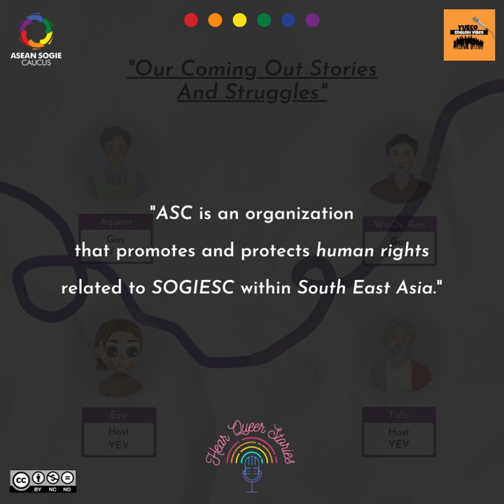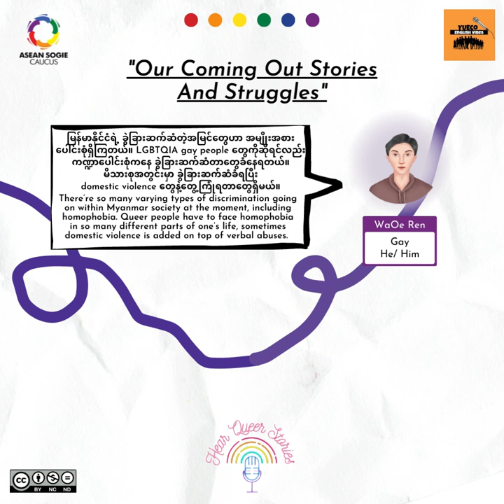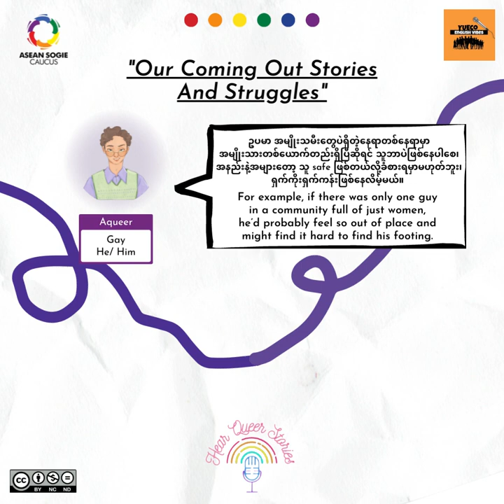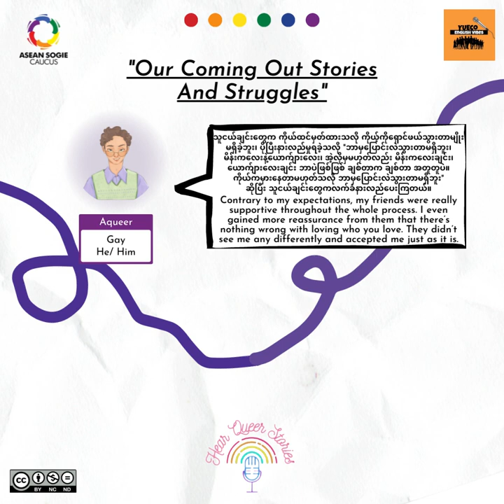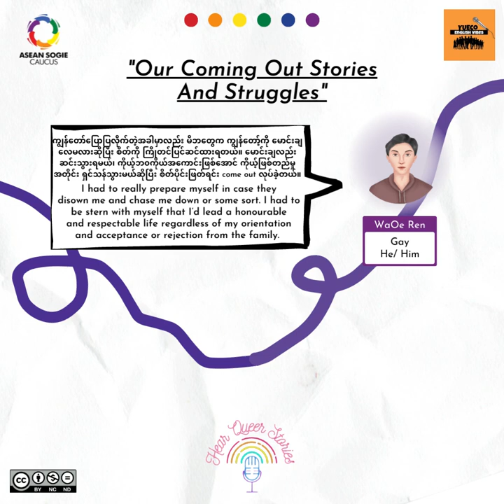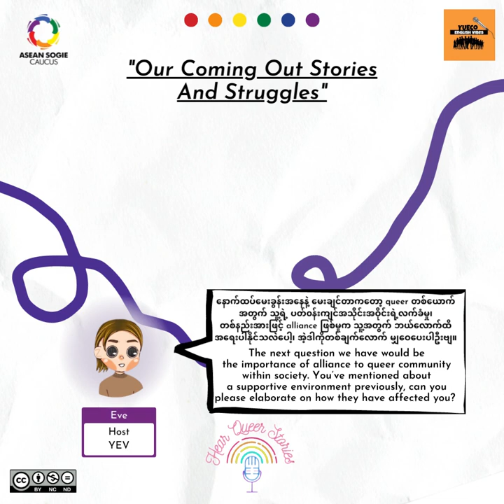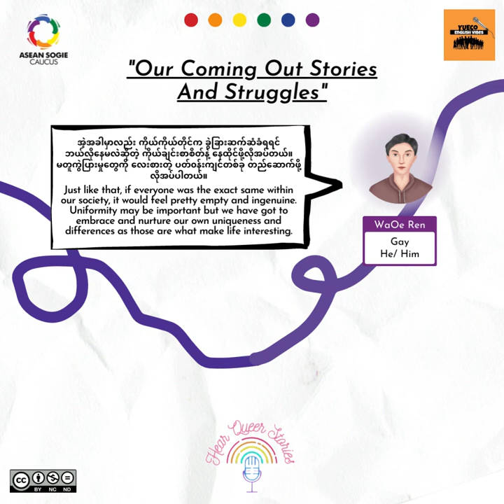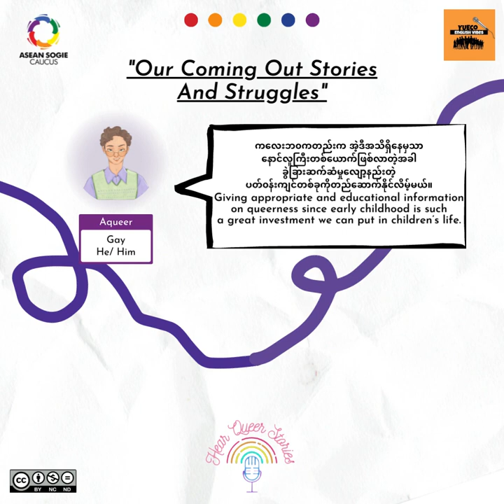SEA Queer Solidarity - Our Coming Out Stories and Struggles AQueer and WaOe Ren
Even with fast-paced developments within society, people in the LGBT Community are still facing challenges. The discriminatory environment is just fueling the mental distress and harmful behaviours that come along with it. AQueer and WaOe Ren, will be joining us to share their experiences and insights under the topic of “Our coming out stories and struggles”.

In this series, Southeast Asian Queer Solidarity: Stronger Together Amidst Adversities! It is aim to highlight the queer voice in local context specifically in Myanmar and Indonesia, and to provide a safe space for Southeast Asia queerblings in sharing their struggles, resilience and their power of resilience in solidarity in adversities and difficult events they face in Southeast Asia. Catch us on Hear Queer Stories every Friday!

Catch us on Hear Queer Stories every Friday and listen to our Spotify